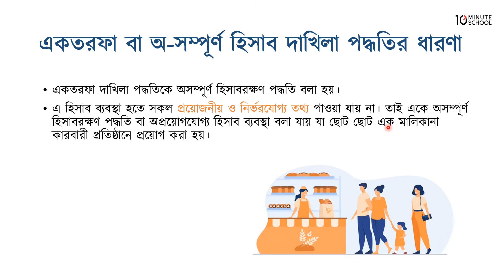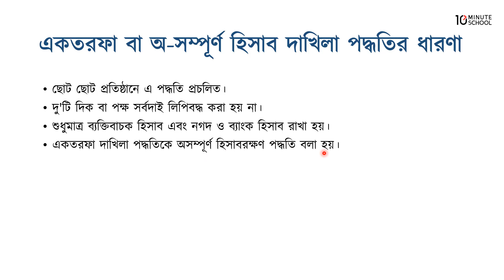১০.০১. অধ্যায় ১০ : একতরফা দাখিলা পদ্ধতি - একতরফা বা অ-সম্পূর্ণ হিসাব দাখিলা পদ্ধতি [HSC]